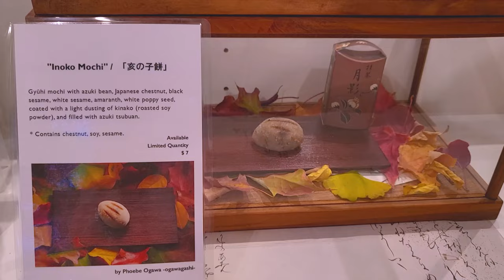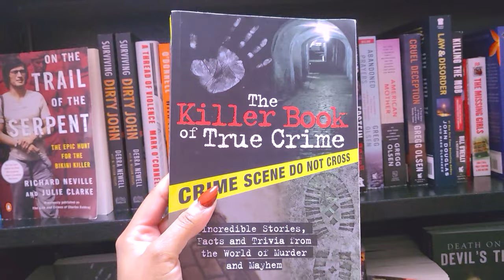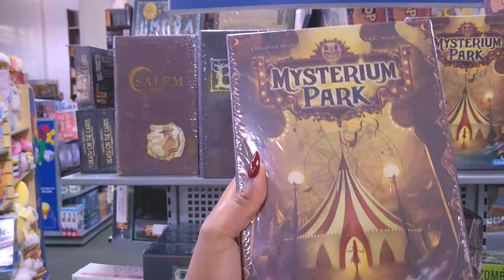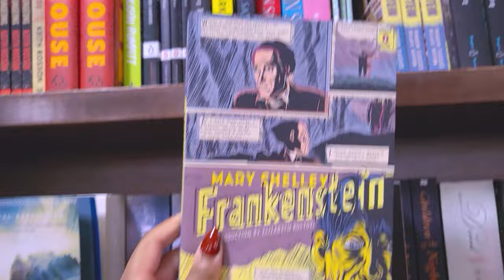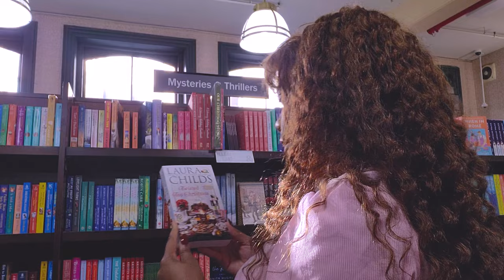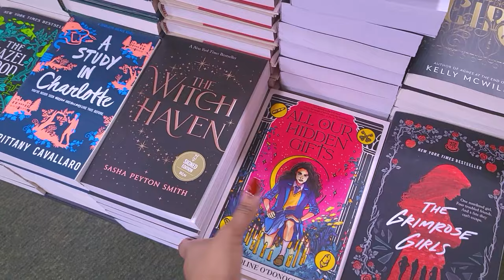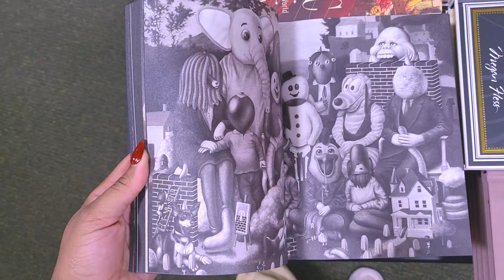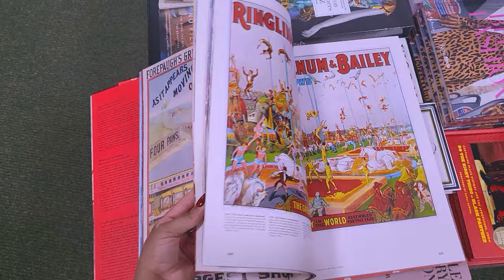Come Spend A Cozy Autumn Day Book Shopping With Me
It's Autumn time! So let's put on our cute cosy sweaters and take a walk on the boardwalk, eat some cakes and browse for some books and board games!

If you would like to support my channel please consider being a part of my Ko-Fi, there I post a bit more than on my instagram, I will be posting BTS and WCIF on things that I wear & makeup. I also write blog posts as well. It would mean so much to me